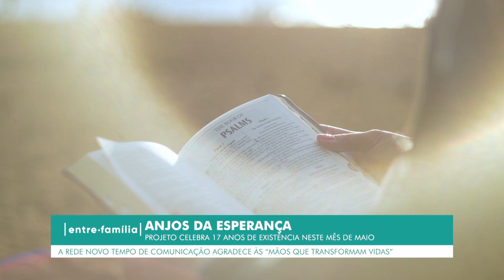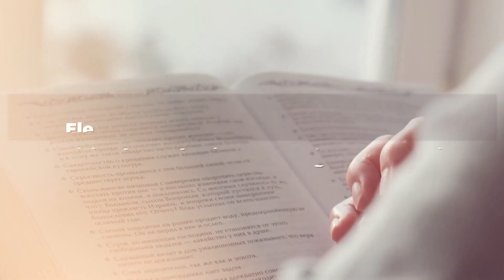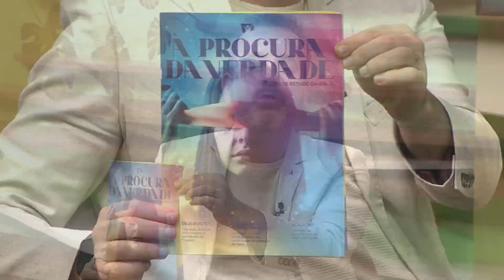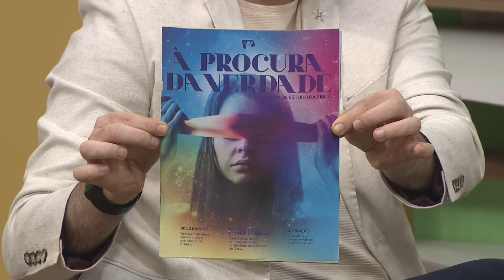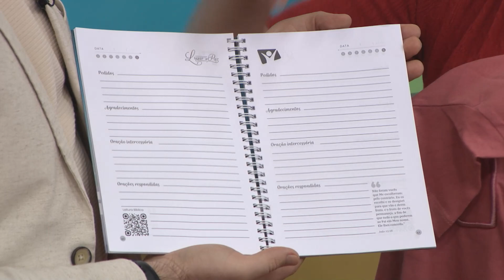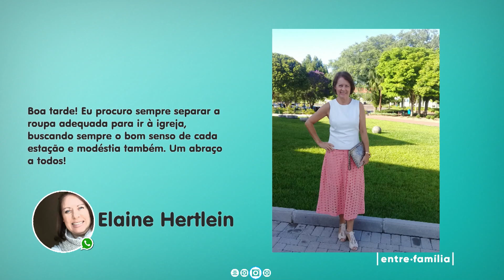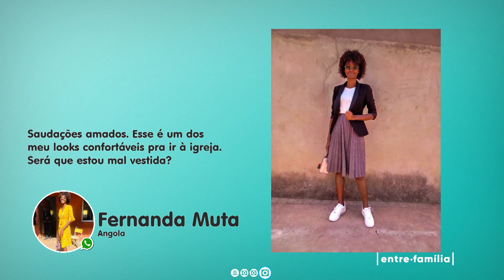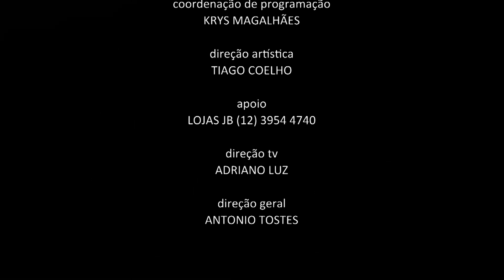04-05 | ROUPA PARA IR À IGREJA | ENTRE FAMÍLIA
ROUPA PARA IR À IGREJA

Você para pra pensar no que veste antes de sair de casa? É normal querer se arrumar para uma ocasião especial. Mas, quando vamos à igreja, será que damos importância ao nosso visual? Às vezes, podemos ver pessoas usando roupas que não combinam com o ambiente ou o culto. É um assunto interessante para refletir. Será que a forma como nos apresentamos pode influenciar outras pessoas?

Vamos bater um papo sobre isso no programa de hoje com a Gislaine Westphal, consultora de Comunicação e Imagem. Você vai conferir 4 estilos diferentes de roupa para ir á igreja, até porque nem todo mundo gosta de usar salto e está tudo bem! Também contamos com a presença da Myllena de Luca, que se aprofundou no assunto da conduta cristã e hoje ministra sobre o tema a outras pessoas. Confira!